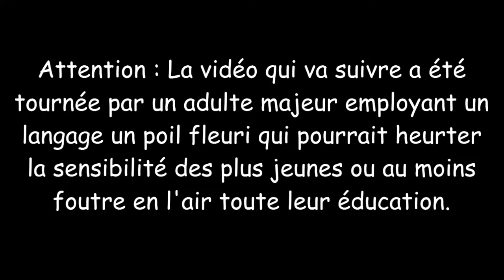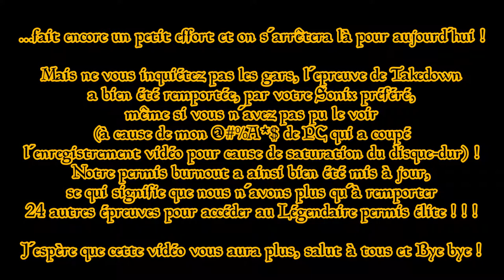Burnout Paradise - épisode 46 - Let's through Fr par SONIX7Power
Et c'est repartie pour la Mariokartesque série sur Burnout Paradise ! Et ça repart de plus belle à la waleugènebistoufly, avec programme :

Plus de VITESSE !

Plus de PUISSANCE !

Plus de CASCADE !

Plus de CARNAGE !

Plus de POURSUITE !

Plus de BLING

et surtout...

Encore plus de BAGNOLES ! ! !

alors heureux les enfants ? j'espère que vous les avez bien accrochées pasque ça va Swinguer encore plus fort ! ! ! ! ! ! !